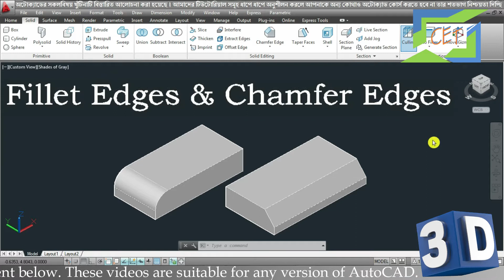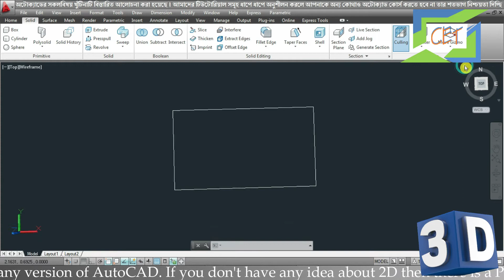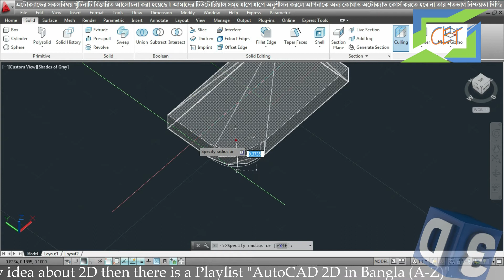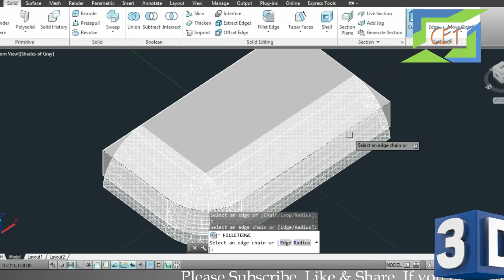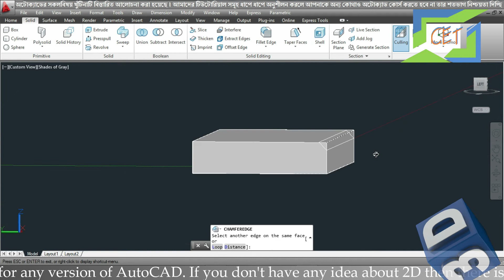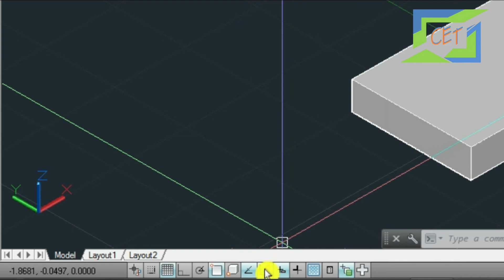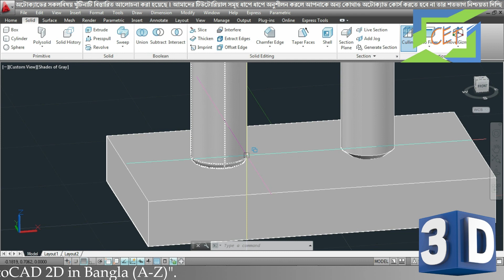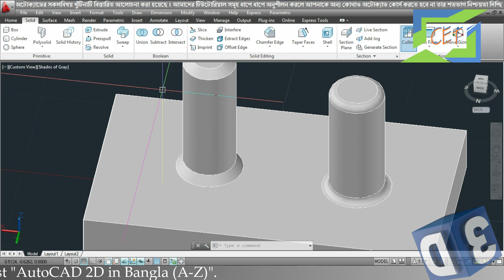#14. AutoCAD 3D Bangla Tutorial-14 | Fillet Edges & Chamfer Edges Command in AutoCAD